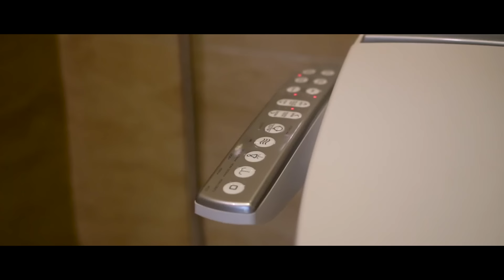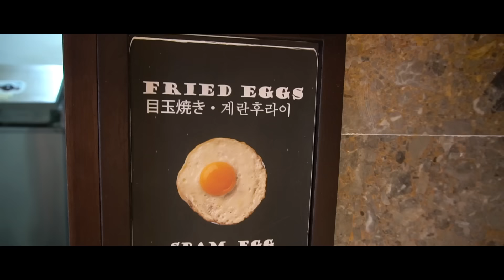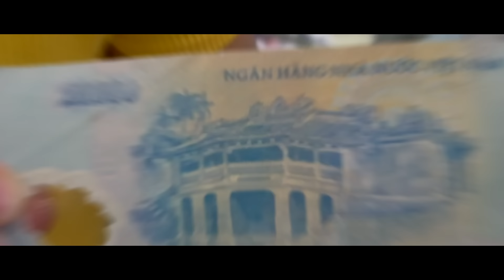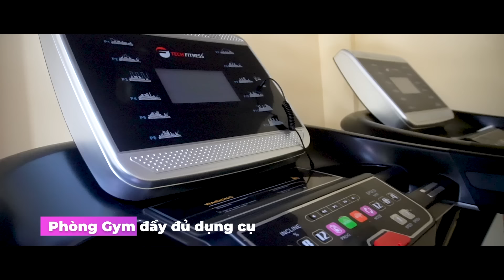HUY KHÁNH cùng gia đình TRẢI NGHIỆM 3 NGÀY 2 ĐÊM tại BLOSSOM RESORT Đà Nẵng | Huy Khánh Vê Lốc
Huy Khánh và Gia đình có 1 sự trải nghiệm phải nói là quá đã, quá sướng tại Blossom Resort Đà Nẵng:
Ăn tới chưa kịp đói, chơi đã thì đi massage, lười quá thì có BBQ phục vụ tận phòng, thiếu chút nữa là thành vua chúa luôn rồi, không tin thì mọi người cứ xem clip đi nha, mà còn không tin nữa thì cứ tới trải nghiệm tại Blossom Resort luôn nè:

Gói tham quan
Dịch vụ xe riêng: 08h00 - 21h00
Vé tham quan Bà Nà và Hội An
Ăn sáng buffet: 6h30 - 10h00
Phở khuya: 21h00 - 23h00 (không giới hạn số lượng tô)
"Massage toàn thân: 60 phút aroma massage/ngày lưu trú. Chi trả thêm 200.000 vnd/người để sử dụng 120 phút hot stone body massage
"Tắm onsen & Sauna
  + Thứ 2 - Thứ 6: 15h00 - 22h30
  + Thứ 7 & CN: 13h00 - 22h30"
Nướng BBQ: chi trả thêm 200.000 vnd/người để thưởng thức BBQ
Trải nghiệm gốm: 1 lần/thời gian lưu trú

Gói Golf
Chơi golf: 2 lần 2 sân

For Work
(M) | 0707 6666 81